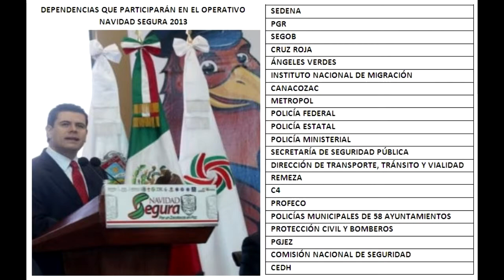Inicia Operativo Navidad Segura 2013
18 dependencias federales, estatales y locales se coordinarán para blindar las carreteras y garantizar la seguridad